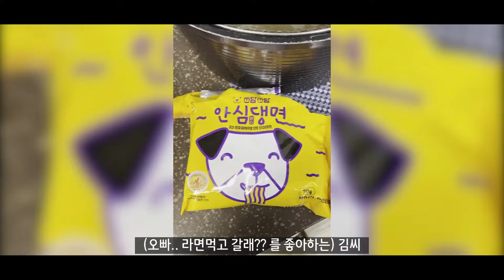오빠들.. 라면먹고 갈래??..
😍 9 DOG🍖 은 필수 😍

" 테리, 톰, 아름이의 3남매 이야기 "

🐕 첫째 (입양 및 나이순)
이름: 테리 (TERRY) 테리우스의 줄임말
견종: 비숑프리제
성별: 남
나이: 7세
특징: 자기주관강함, 먼산보는거 좋아함, 말안들음(😁)
특기: 멍때리기

🐕 둘째 (입양 및 나이순)
이름: 톰 (TOM)
견종: 셔틀랜드쉽독 (셀티)
성별: 남
나이: 7세
특징: 공놀이 좋아함, 영리함, 잘생겼음(😁)
특기: 공놀이

🐕 셋째 (입양 및 나이순)
이름: 아름이 (ARUM)
견종: 킹찰스스패니얼
성별: 여
나이: 2세
특징: 순함, 착함, 여림
특기: 나뭇잎 먹기

🐵 성안길 김씨 (보호자1)
이름: 김씨 (김C)
성별: 남성에 조금 더 가까운 듯..
정신나이: 1세
특징: 겉바속촉
특기: 커피 왕

🐴 성안길 이씨 (보호자2)
이름: 이씨 ( 2C)
성별: 남성
정신나이: 1.2세 (김C보다 성숙하다고 주장)
특징: 야매
특기: 주식 (머리에서사서 발목에서 팔기)

👧성안길 강씨 (보호자3)
이름: 강씨 ( River C)
성별: 여성
정신나이: 3세 (김C 이씨보다 조금 나음)
특징: 삼남매의 천적
특기: 미용

🐾 성안길 삼남매 모두 한때 버림받았던 아이들입니다. 작년 초부터 파양된 녀석들을김C와 이C가 하나, 둘 입양하기 시작하여 삼남매가 되었네요. 이 녀석들의 톡톡 튀는 하루 함께해요!